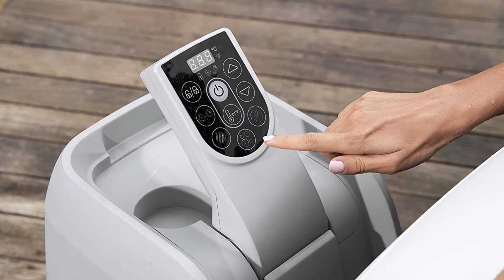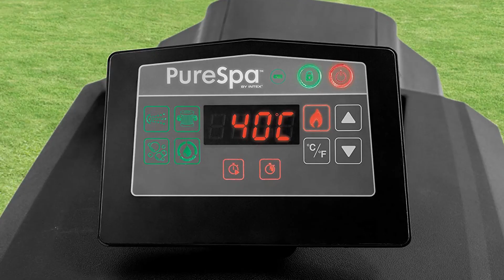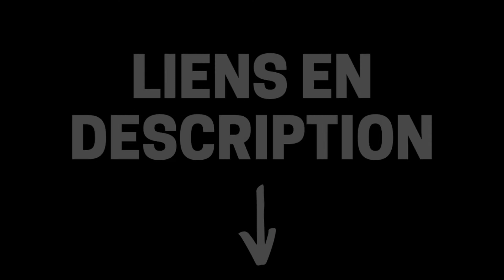Meilleur Spa Gonflable 2023 (Jacuzzi Gonflable)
Vous recherchez un spa gonflable, aussi appelé jacuzzi, pour vous détendre et vous relaxer. Un spa, qu'il soit 2, 4 ou 6 places, peut être installé en intérieur comme en extérieur, dans le jardin ou sur la terrasse. Découvrez le top 3 du meilleur spa gonflable.

00:00 - Introduction
01:27 - Spa gonflable Bestway SaluSpa Miami
03:02 - Spa gonflable Arebos
04:27 - Spa gonflable Intex PureSpa Carbone